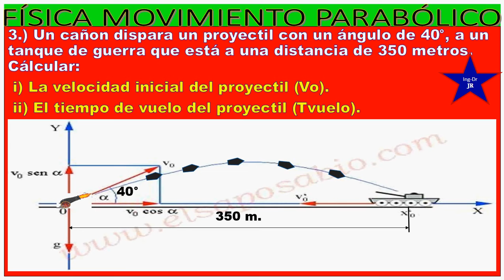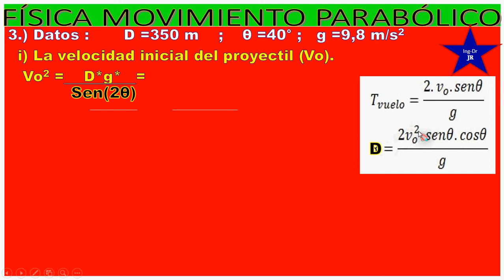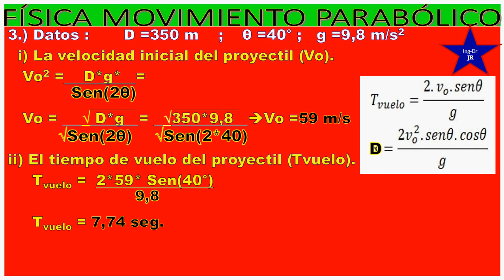FÍSICA Vo Y Tvuelo MOVIMIENTO PARABÓLICO3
Éste vídeo te enseñará a desarrollar problemas de física de movimiento parabólico, desarrollos simples y fáciles resultados. Puedes aprenderlos si prácticas, junto a tus compañeros de curso. Sigue estudiando.